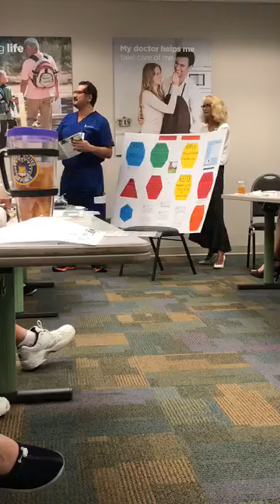SBB University- Aging Gracefully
or